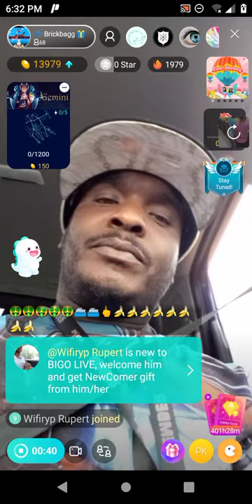BIGO Tv That JR Flow